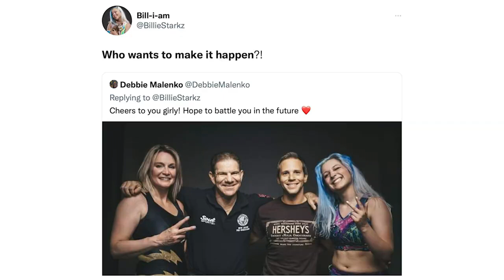A wacky Rounds match on this week's NXT: Bryan & Vinny Show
Bryan & Vinny discuss the rounds match between Wes Lee and Trick Williams that took place on this week's NXT. [August 12, 2022]